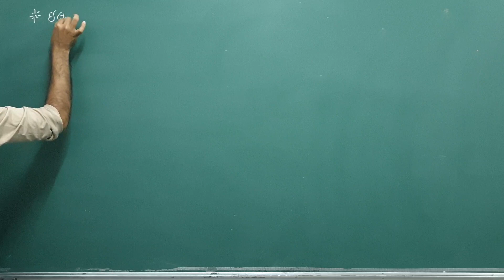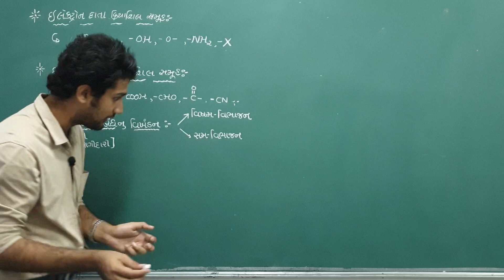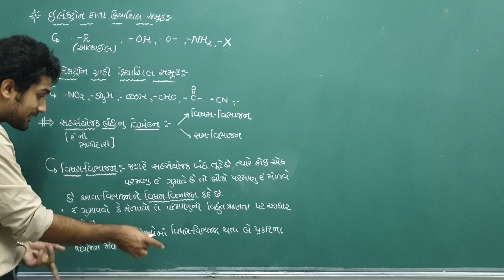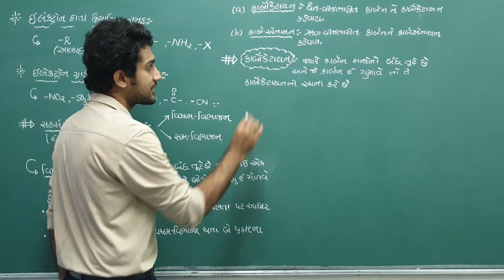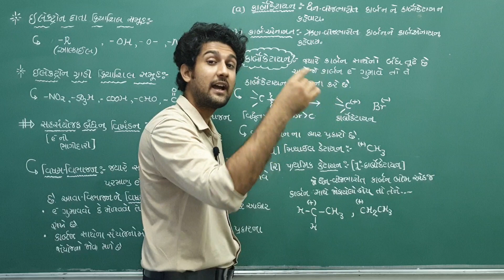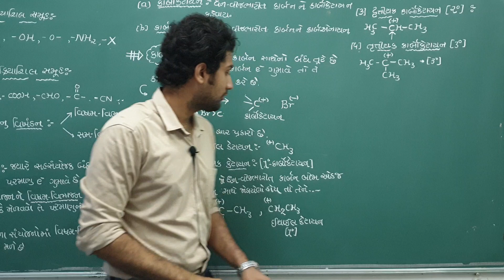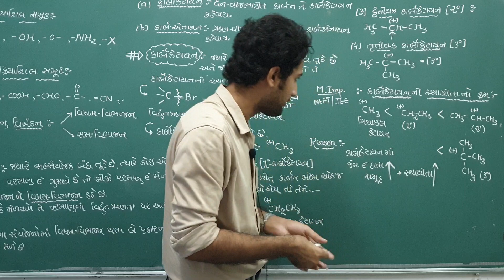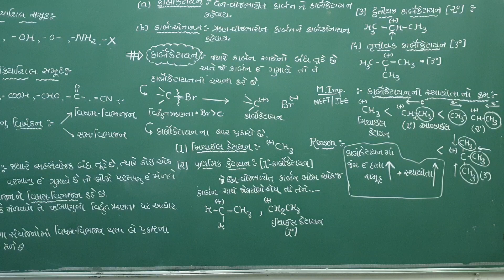11th-chemistry Chap 12 Organic chemistry lec 7(Gujarati) by sarthak raval